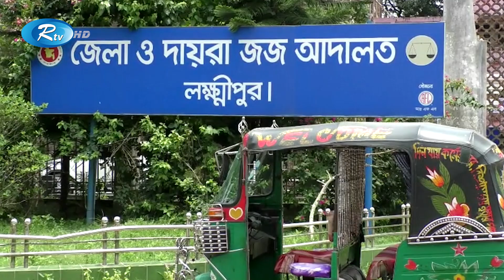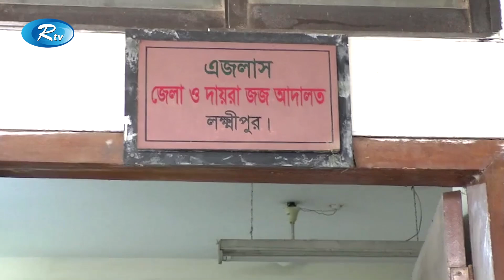শাশুড়িকে বালিশ চাপা দিয়ে হ'ত্যা, প্রেমিকসহ গৃহবধূর যাবজ্জীবন কারাদণ্ড | Rtv News